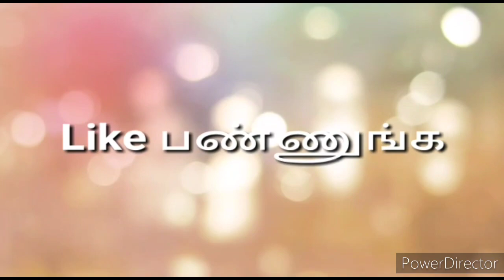CURD VADA/தயிர் வடை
This is a different recipe of making  vada and soaking them in curd. curd vada is a very famous snack and dessert.
Curd improves immunity, good for stronger teeth and is probiotic. Curd is rich in vitamin B 2.
Dal is good source of protein and hence having vada is also good for vegetarians. Since it is deep fried we can  have snack once a while.